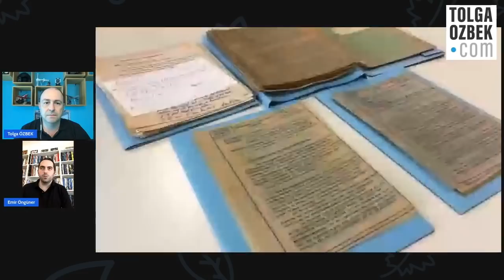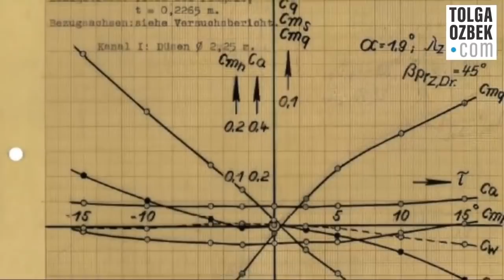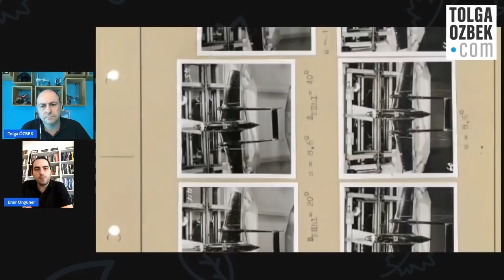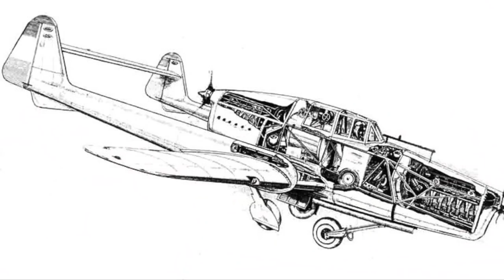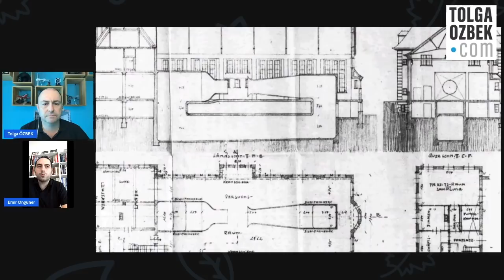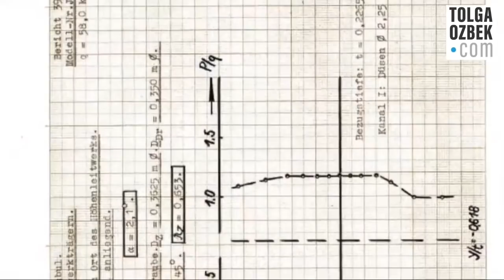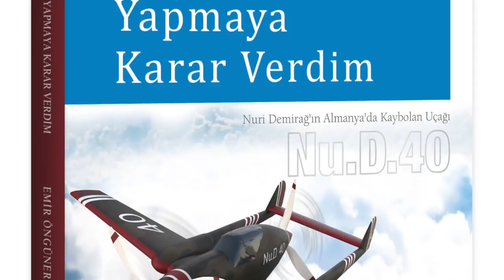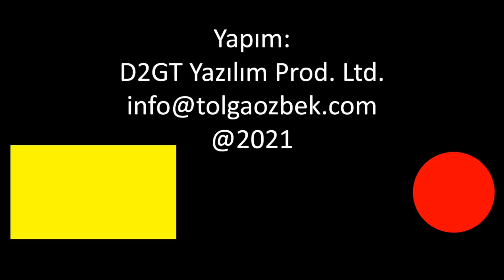Nuri Demirağ'ın kaybolan savaş uçağı: Nu.D40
Türkiye'nin bir çok alanda ilklerine imza atan sanayicisi Nuri Demirağ, 1930'ların sonunda kurduğu uçak fabrikası ile yeni bir savaş uçağı projesi başladı. Nu.D40 adı verilen model, çift motorlu, çift kuyrukludur. Almanya'daki rüzgar tüneli testine gönderilir. Tam sonuçlar gelir ama İkinci Dünya Savaşı başlamıştır. Yıllar sonra bu belgeleri konuyu araştıran Dr. Emir Öngüner bularak kitaplaştırdı. TUSAŞ Genel Müdürü Prof. Dr. Temel Kotil'in desteği ile hazırlanan kitaba TÜBİTAK Yayınları üzerinden ulaşabilirsiniz. Kanalımıza destek vermek için
Videomuzun müziği, değerli takipçimiz Selçuk Çelebi tarafından hazırlandı:
Kanalı  @Ambient Music Selcuk Celebi   Eserlerine ulaşmak için: